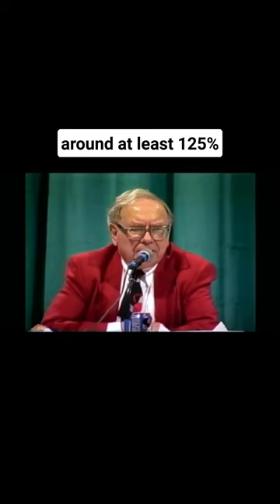Warren Buffet on NATIONAL DEBT